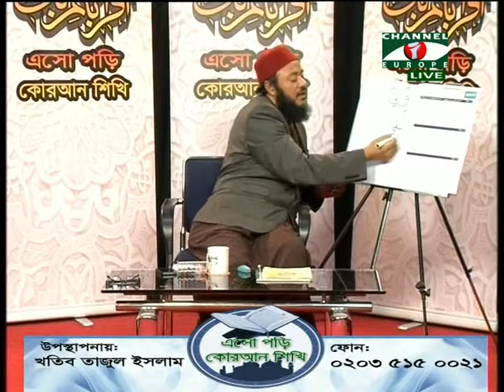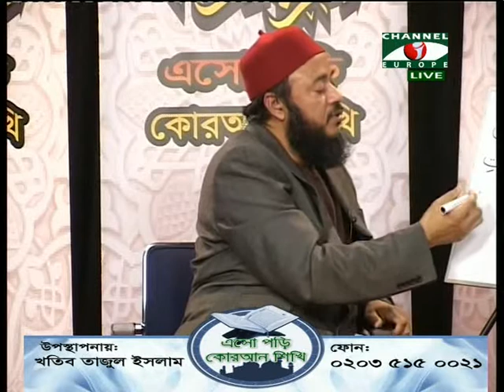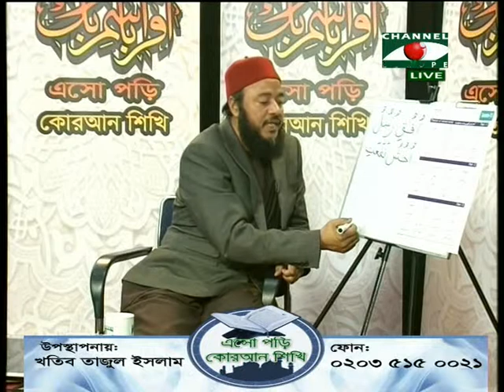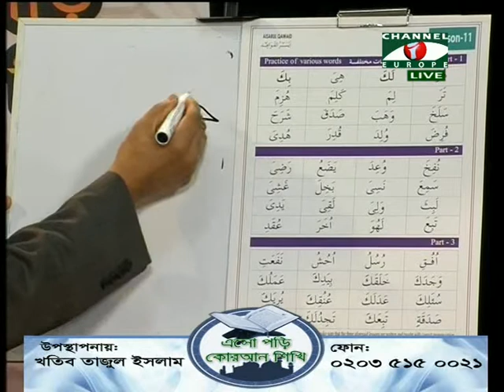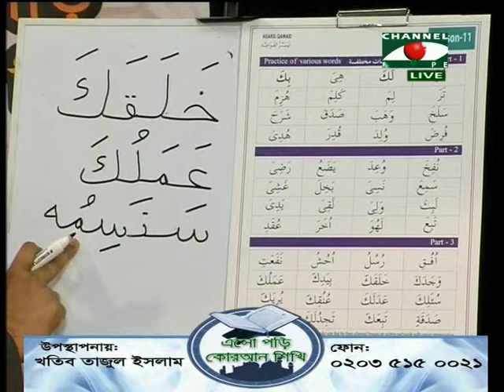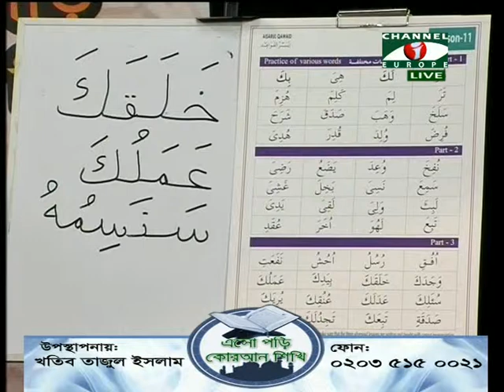Islamic Show - Esho Pori Quran Shiki - 18/01/14 - Part - 2